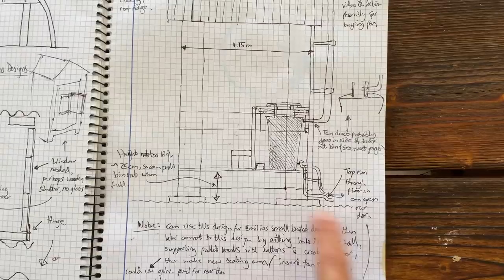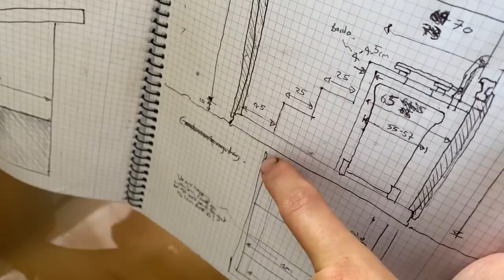ESCAPE TO THE WILDERNESS | OFF-GRID LIVING | DIY Compost Toilet Build #1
We left our city lives behind and moved to the top of a mountain in Spain, to live off-grid. We’ve spent 2 years alone, renovating an old stone house and restoring the abandoned land.

Ever since moving to the top of this mountain, our toilet experience has been primitive and, at times, traumatic.

We spent the first year on our homestead going to the toilet in the bushes, with a shovel and a knife, fighting for our place amongst the grunting wild boar.

The second year on our homestead, Emilia made some improvements. A make shift compost toilet built from pallets, scrap wood and a thoroughly cleaned out bucket of paint.

However, winter is coming and Robbie has had enough bucket emptying to last him a life time. Emilia says that as we will be using a compost toilet for the rest of our lives, (she loves compost and the environment) we must build a compost toilet that will last FOREVER! Two years of thought has gone into this design, and probably 1,000 YouTube videos…. We are so excited to see the result, and never have to empty a bucket of poo again.

Join us as we continue to build our off-grid homestead, and become self-sufficient from the land.

0:00 Intro
00:29 Tour of Emilia’s current toilet
00:56 Problems with Emilia’s toilet
01:16 Designing the ultimate off-grid compost toilet
02:05 Bringing up materials
02:24 Emilia being dangerous with a chainsaw
02:47 Heated discussions
03:34 Poisonous caterpillar
03:53 Harvesting 1 of our 2,000 almond trees
04:55 Making a concrete floor slab
06:10 Emilia shows us how to pour concrete
07:33 No going back - we messed up the design
08:14 Centipede in Robbie’s boxers
08:24 Cultivating a new piece of land
10:16 Giant vultures circle around Sage
11:30 Concrete slab reveal
12:39 Emilia vs blowtorch
14:31 Robbie bought a door and Emilia hates it
15:04 Searching for bats, wild sheep surprise us
15:51 Sage picking up chickens
16:47 Robbie nearly cuts finger off making a door
18:42 Emilia touches a snake
19:57 Emilia loses her block laying virginity

With your support we can keep these videos coming every week, even small donations make a big difference to our video production: